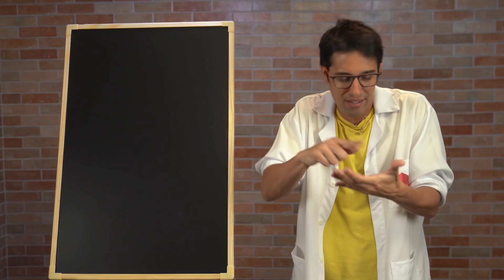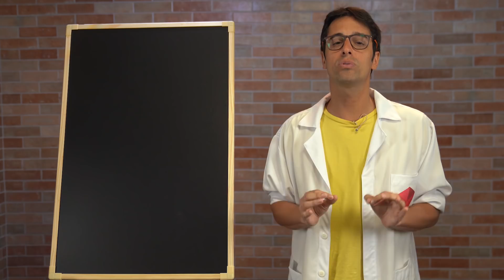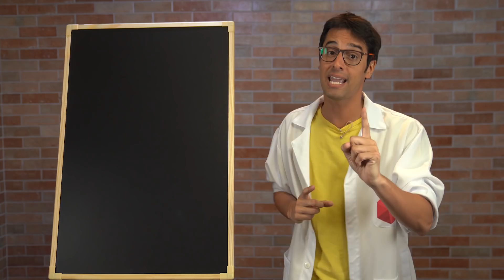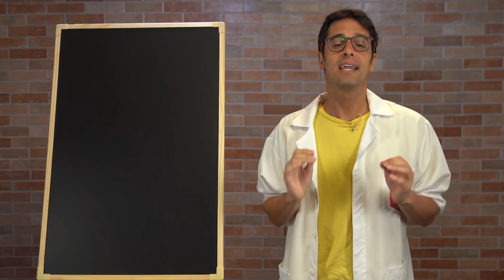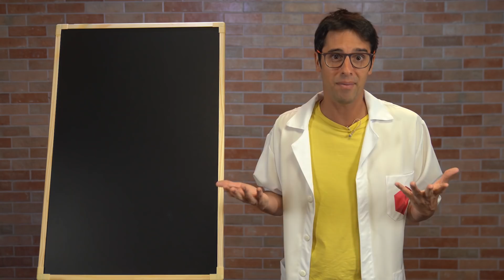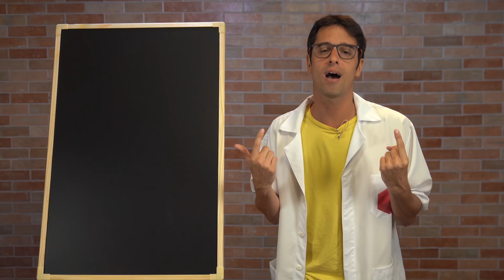TÁ PEGANDO GERAL! | De Quem é a Vez? - EXPLICA - "Por que jogo de tabuleiro ficou tão popular?"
Jogos mencionados no episódio de hoje:
- Magic Maze

Originalmente, quando escrevi esse episódio em dezembro de 2019, tinha pensado em dizer que os jogos de tabuleiro haviam se tornado uma epidemia que estava pegando todo mundo. Porém, cinco meses depois, prefiro fazer isso apenas através dessa metalinguagem, até porque não sabemos como ficará nenhum desses cenários que coloquei no vídeo depois que essa crise passar. Muito do que disse, inclusive, deve mudar. Acho que as pessoas evitarão gastar dinheiro com eventos e locais que possuam aglomerações, migrando para entretenimentos mais intimistas. Entretanto, isso é material para um Explica pós-corona. ; )